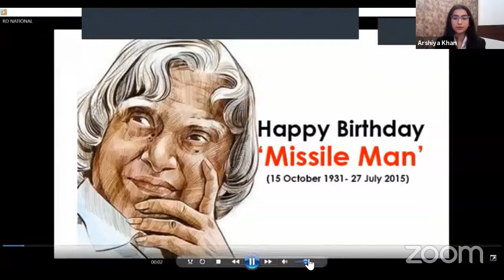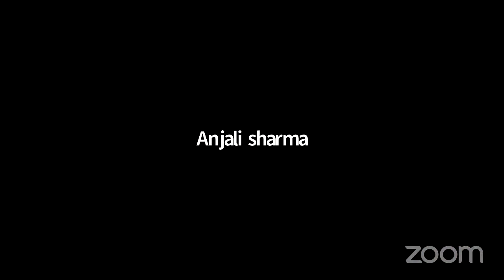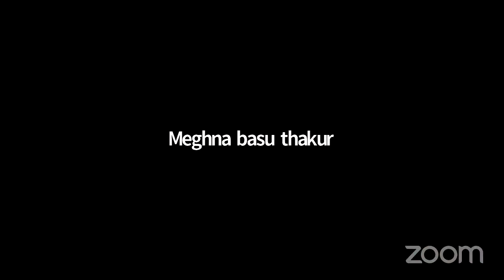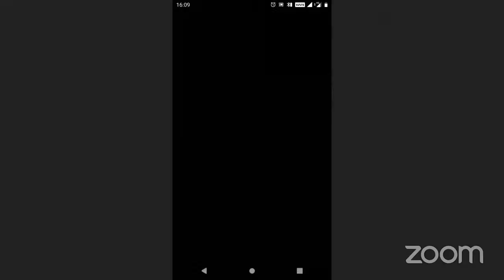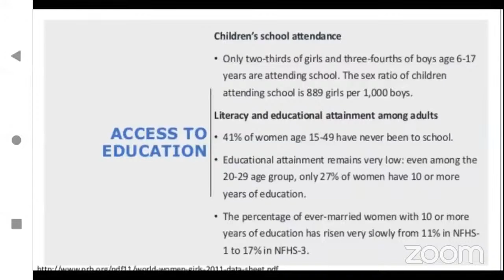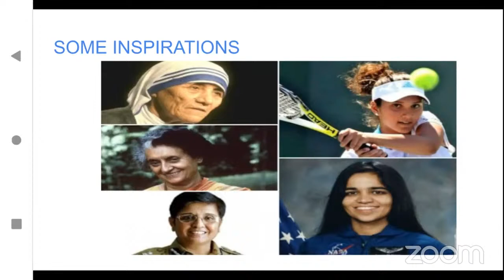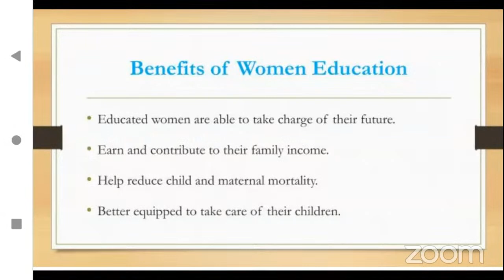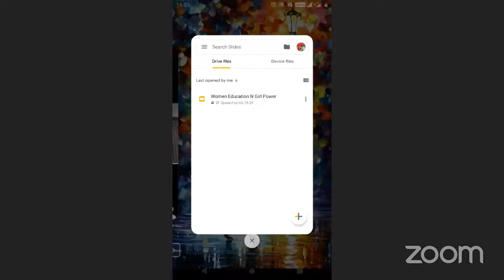World Students Day R D N C Psychology Dept